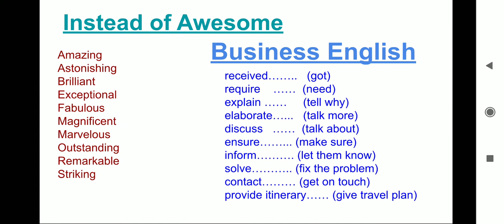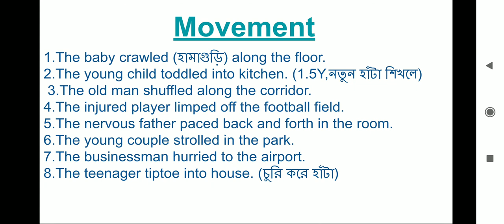18 Awesome, Business English, Movement (Lecture 18)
Business English, describing movement and instead of awesome have been discussed here which are crucial for speaking as well as writing. I hope after watching this video you will get proper concept about these topics which mentioned before.